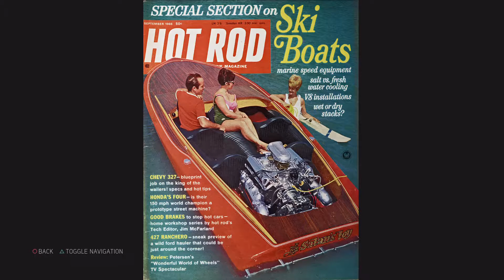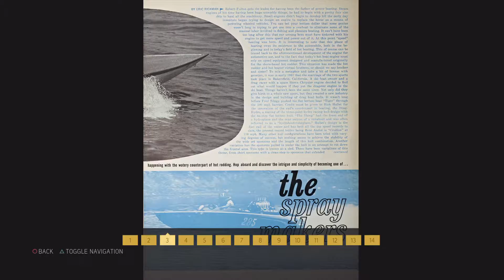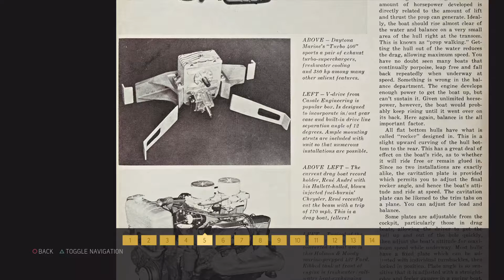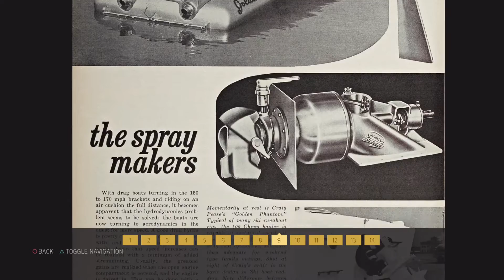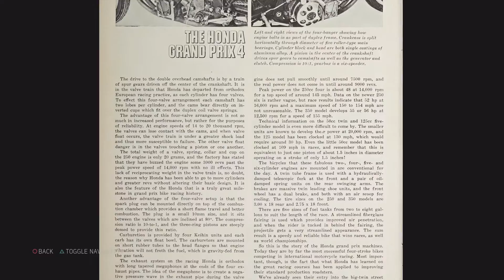Mafia III - HOTROD SEPTEMBER 1966 #53